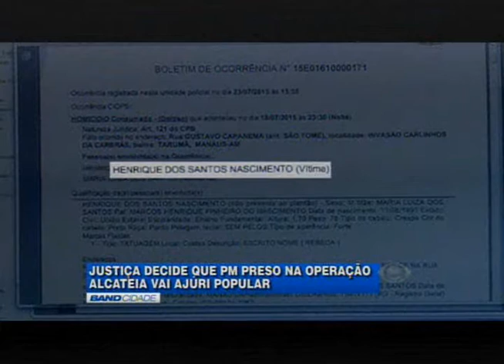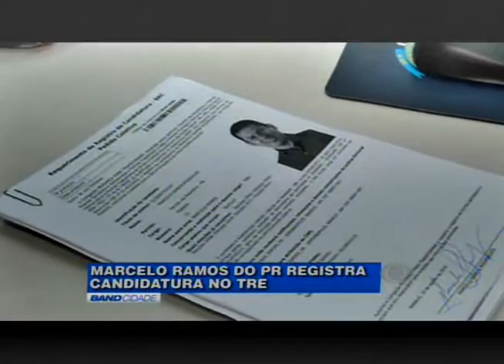BAND CIDADE 10/8/2016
• Manaus se despede do torneio olímpico de futebol com Arena lotada durante as duas partidas de futebol feminino.

• Colômbia, que arrancou empate dos Estados Unidos e animou a torcida amazonenses, é a única seleção que ainda permanece em Manaus.

• Já a seleção brasileira, apesar das belas jogadas, desperdiçou várias chances de gol e ficou no zero a zero com a África do Sul.

• Primeiro policial militar ouvido pela Justiça vai a júri popular por série de mortes registradas em julho do ano passado na capital, mas poderá aguardar o julgamento em liberdade.

• Por falta de patrocínio, organizadores anunciam o cancelamento do Festival da Canção, que estava marcado para o mês que vem em Itacoatiara.

• A expectativa do comércio de Manaus para o Dia dos Pais, que estima um pequeno, mas positivo aumento nas vendas.